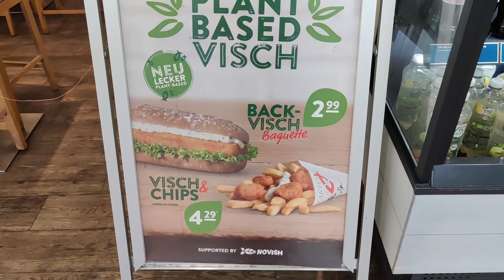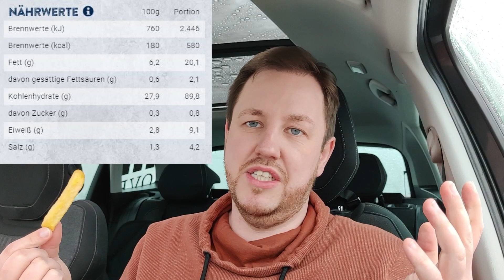Nordsee: Plant-based Vish (Die Vegane Alternative für Backfisch und Fisch Nuggets) im Test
Seit dem 1 April 2021 gibt es Deutschlandweit bei Nordsee, die Vegane Alternative zu Fisch! Der Plant-based Vish wird von novish.eu hergestellt und zusätzlich hat Nordsee seine Remoulade auch in Vegan jetzt im Sortiment .

Zum Start gibt es nun das BackVisch-Baguette und Visch & Chips!